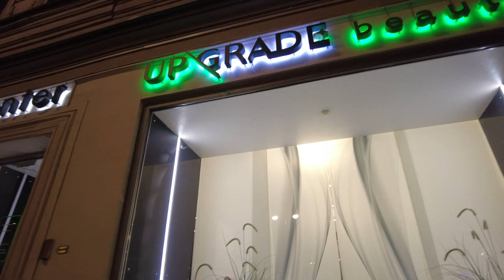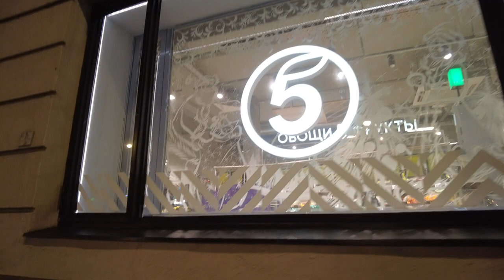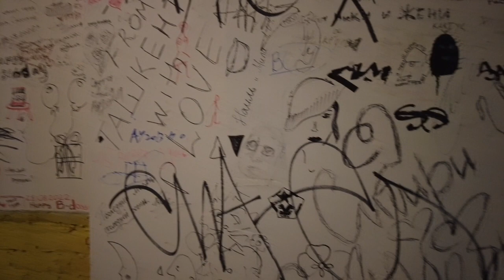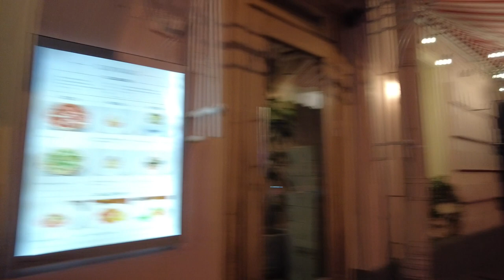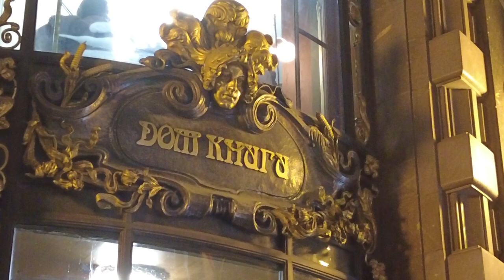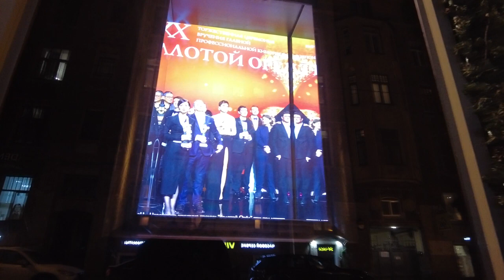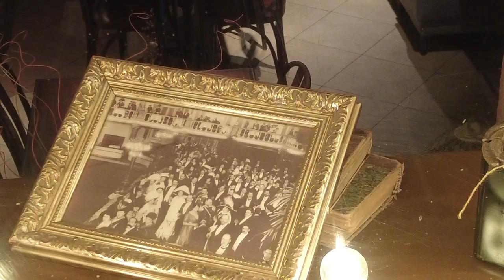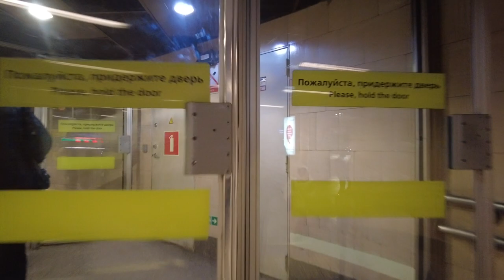St. Petersburg Russia - Best Snow Walk - All Nevsky Prospekt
00:00 Alexander Nevsky Square.
10:28 Shooting in the store.
13:18 Filming in a Portuguese kitchenware store.
20:30 Shooting at the home goods store.
41:40 Filming in a grocery store.
49:40 Shooting in a cafe.
1:04:16 The square of the uprising.
1:09:00 Shooting at the Stockmann department store.
1:41:15 The best bridge in the city - Anichkov bridge.
1:58:30 The best store in the city (Eliseevsky) - detailed shooting!
2:06:23 Department store Passage.
2:15:21 The best grocery store - SPAR.
2:27:22 Shooting in the Lutheran Cathedral.
2:39:03 Iconic bookstore!
2:56:38 Tea shop.
3:00:35 Shop from my childhood!
3:30:44 Atlanteans hold the sky on stone hands.
3:34:41 The best view in the city (for those who understand:)
3:49:30 The central square of Russia - Palace Square.Walking tour around Nevsky Prospekt in St. Petersburg Russia, snow... The walk will start from Alexander Nevsky Square to Palace Square. During a walk around St. Petersburg we will see evening lighting in the city, we will go to shops, cafes.
St. Petersburg is the northernmost of the largest cities in the world, it is the second largest (after Moscow) city in Russia. St. Petersburg is the main cultural, historical and architectural center of Russia. In general, a romantic walk around St. Petersburg during a snowfall.